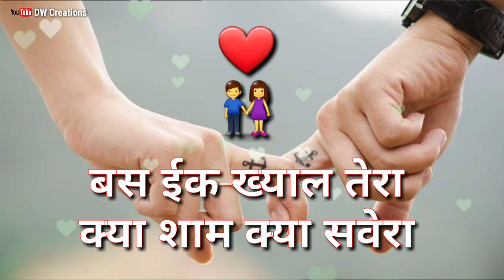Romantic status video l friendship status l love shayari status l Romantic love whatsapp status